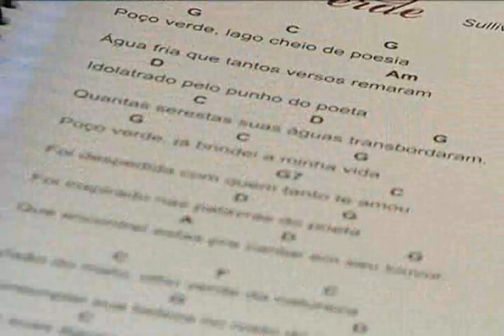BandCidade Série de Reportagens CoisadeMineiro (17/11/2010)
Na semana de aniversário do primeiro telejornal da Band Triângulo, nossa equipe preparou uma homenagem ao povo mineiro.

A repórter Faeza Rezende foi em busca das histórias para mostrar o que é Coisa de Mineiro.

Nessa reportagem, os mineiros que usam o talento para fazerem arte e história.

COISA DE MINEIRO
Reportagem: Faeza Rezende
Produção: Taynara Prado
Imagens: José Roberto Júnior e Hudson Oliveira
Edição de Imagens: José Roberto Júnior
Arte: Marco Aurélio Araújo
Editor de Jornalismo Online: Josuá Barroso

Direção Geral da Band Triângulo: José Saad Duailibi